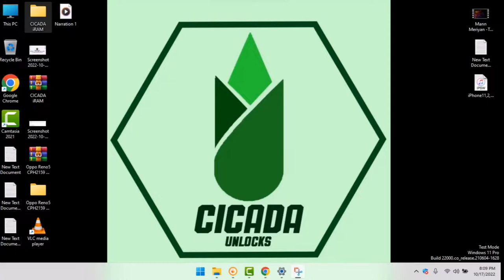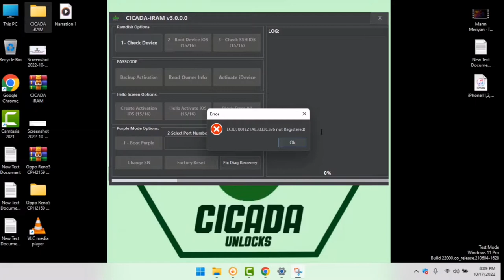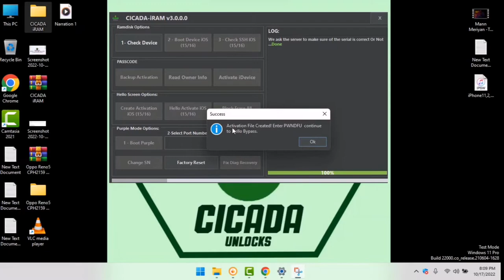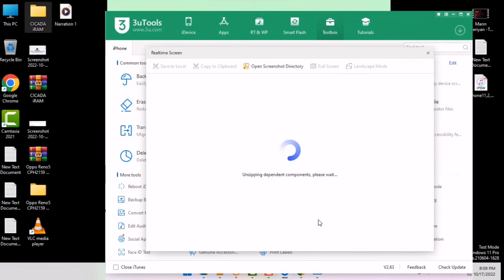HELLO SCREEN BYPASS by CICADA iRAM Windows Tool - iOS 15 or iOS 16 iPhone 6s/7/7+/8/8+/X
CICADA iRAM 3.0 - Ramdisk Windows Tool For Bypassing Hello Screen iOS 15 or iOS 16 iPhone 6s/7/7+/8/8+/X
is for only those who forgot the password of their own iCloud account or don't have access to the
recovery options anymore.
CICADA iRAM
SN CHANGE
HELLO SCREEN BYPASS
Ramdisk Bypass
Bypass Hello Screen
iOS 15 Bypass
iOS 16 Bypass